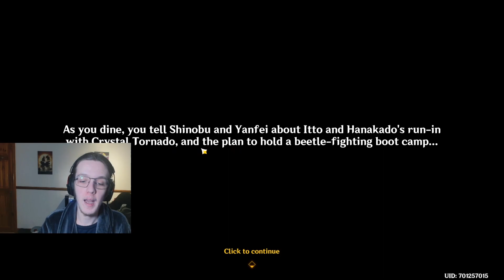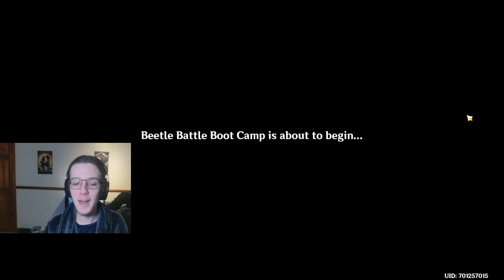Itto Is BACK!!! | Arataki Beetle Battle Event Story REACTION | Genshin Impact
Itto is always such a treat

Arataki Beetle Battle Reaction